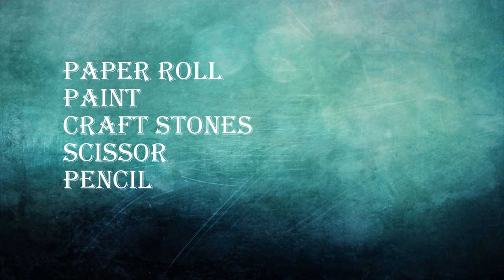Wall decor DIY | Toilet Paper Roll DIY |Best out of Waste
How to make DIY Toilet paper roll wall hanging.

In this video, DIY Toilet paper roll wall hanging can be done in step by step

To make this, the following things are needed.
1.Paper roll
2.Paint
3.Glue Gun
4.Pencil
5.Scissor
7.Craft Beads